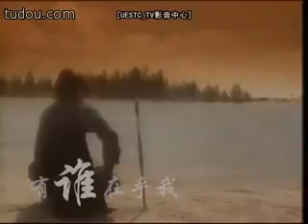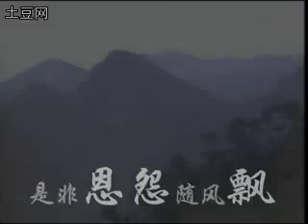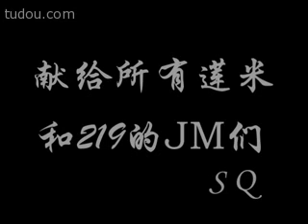ดาวตกผีเสื้อกระบี่ 1993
莲花争霸
ดัดแปลงจาก ดาวตก ผีเสื้อ กระบี่ + กระบี่เย้ยยุทธจักร